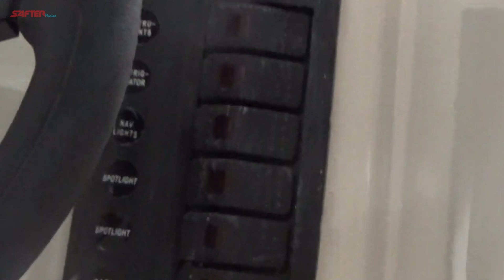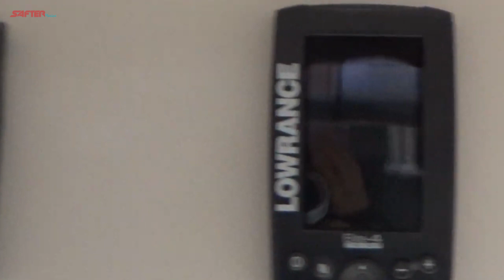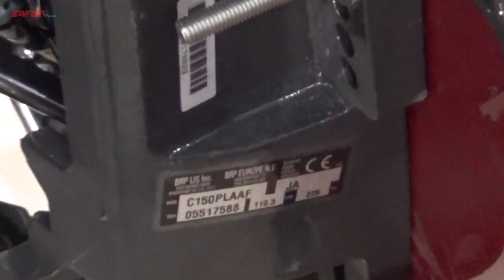Safter 680 CC Cabin Cruiser